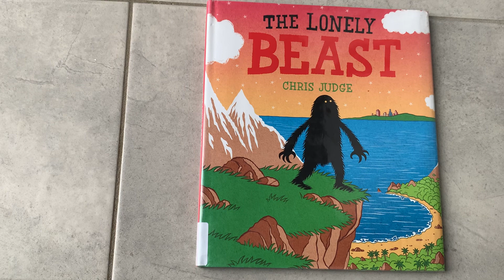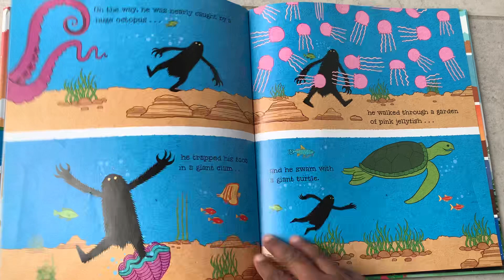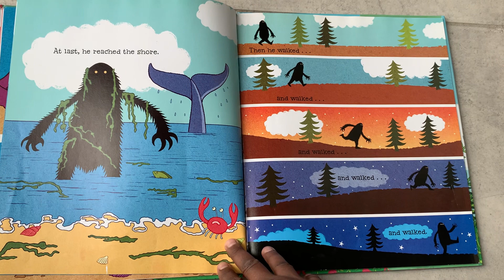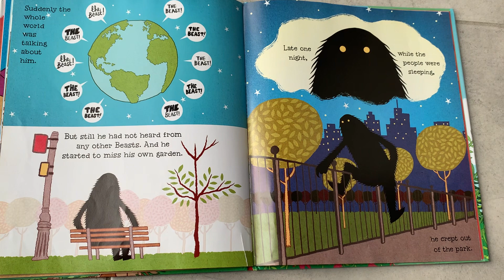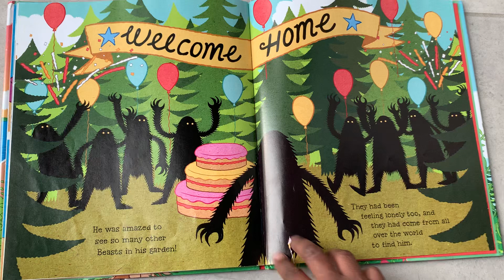The Lonely Beast by Chris Judge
Have you heard of the Beasts? No, not many have. That’s because they are very rare. This is the tale of one such Beast, who decides to take a dangerous quest to find others like him. Trekking over mountains and swimming across seas, he comes at last to a great city. There he finds many delights but sadly no Beasts, so he returns home, where a surprise awaits him.

Author:  Chris Judge
Illustrator:  Chris Judge
Published:  March 2011